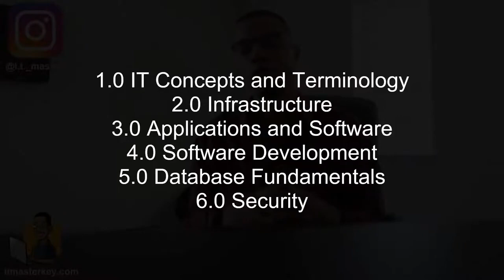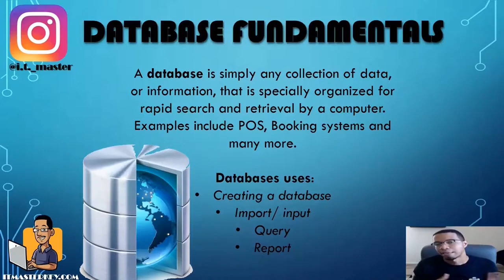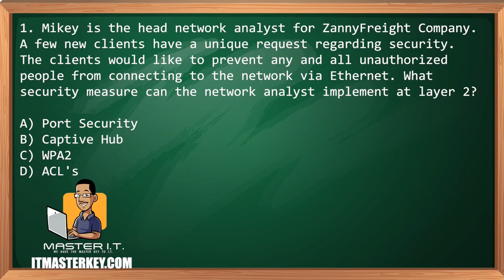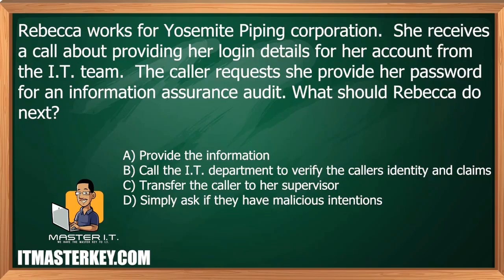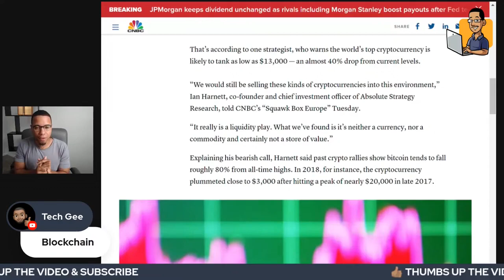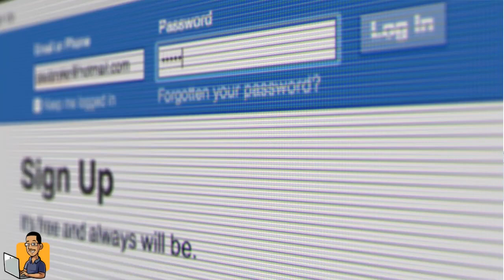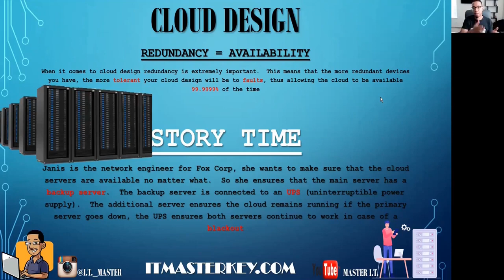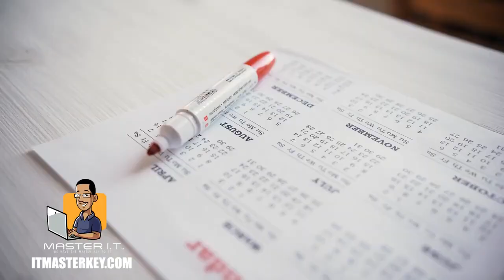Beginner Tech Course| Step By Step | Learn Tech Job Skills In 24 Hours| Full Beginner Bootcamp